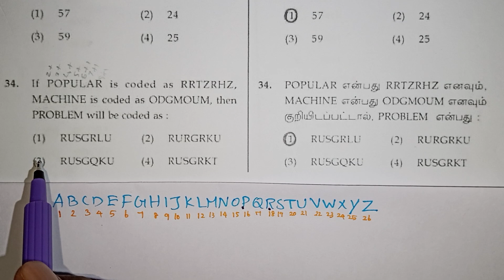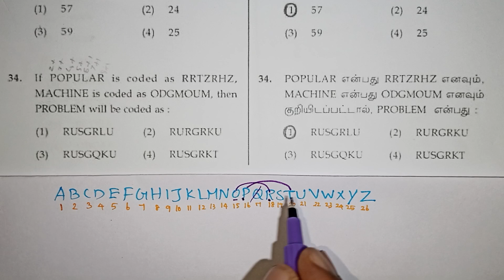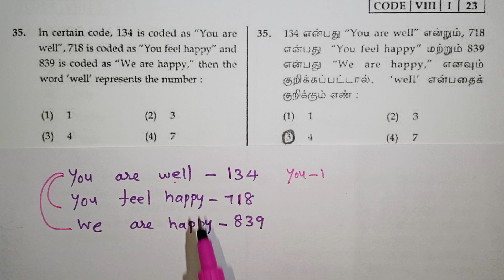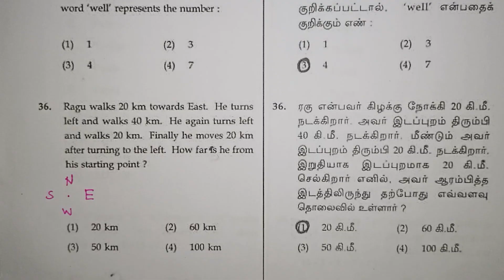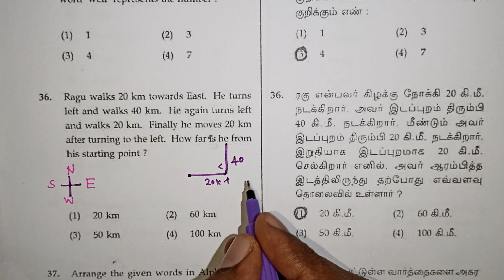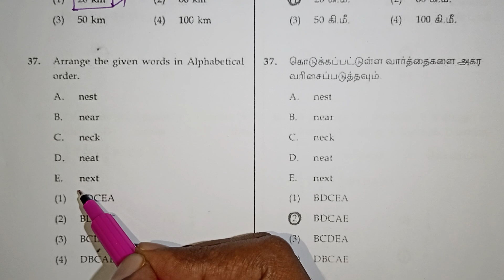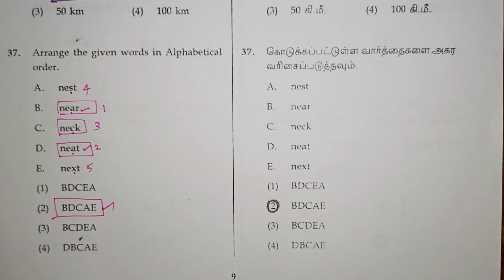Nmms Exam Question Paper With Answers in Tamil (2023) / Mat Questions / Navimaths